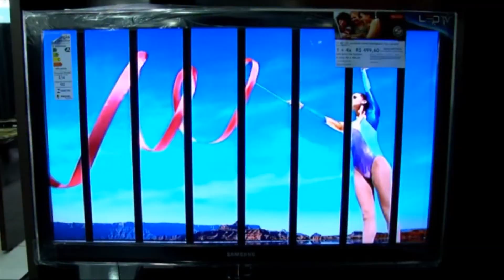CRESCIMENTO INDUSTRIA RAONNY JP